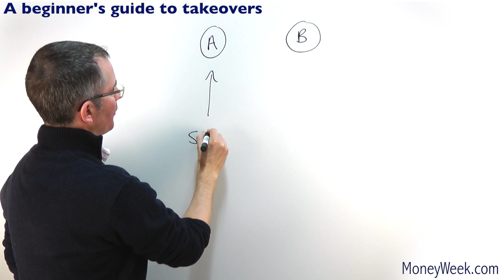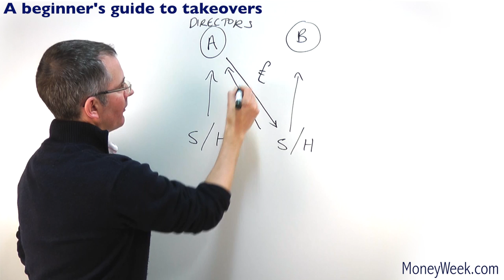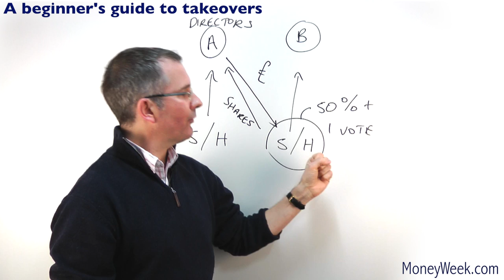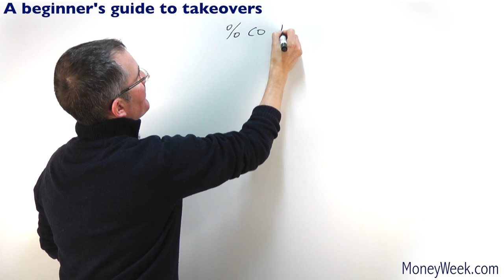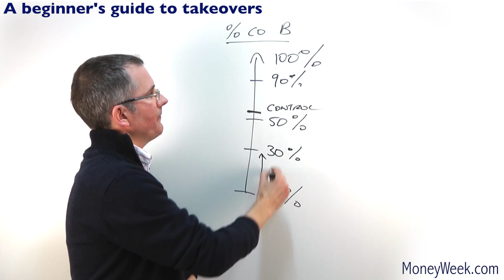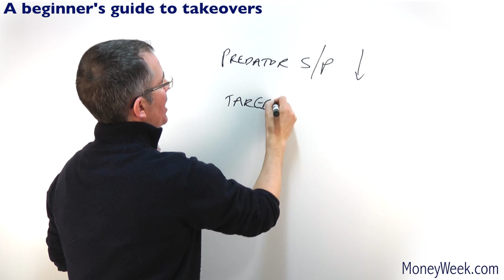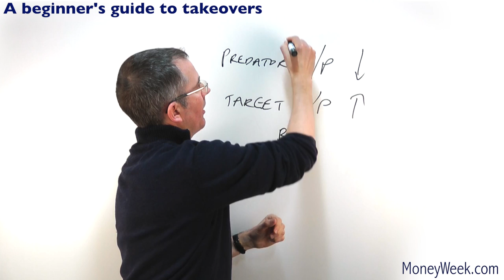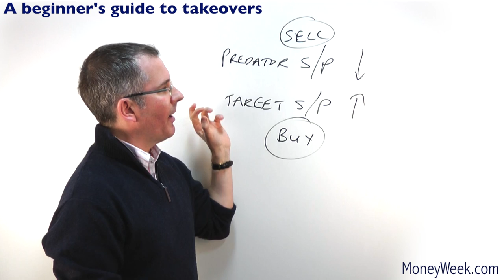A beginner's guide to takeovers - MoneyWeek Investment Tutorials